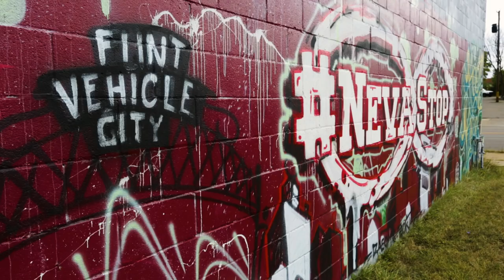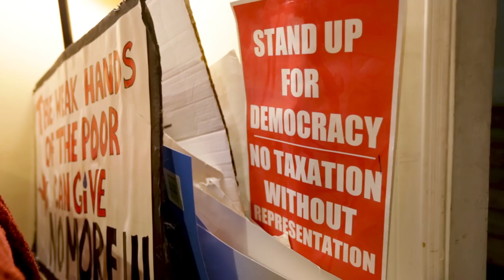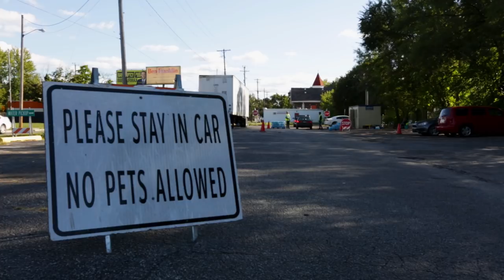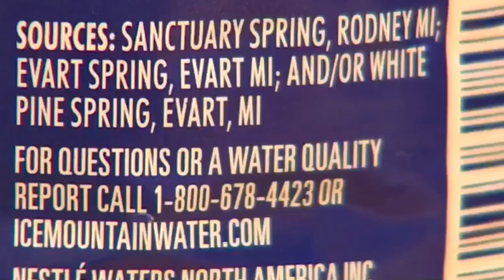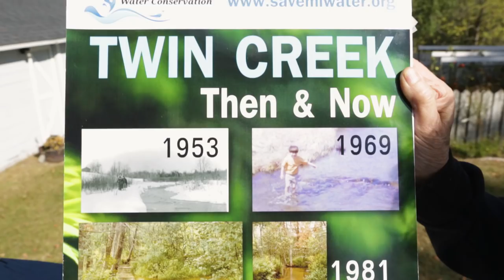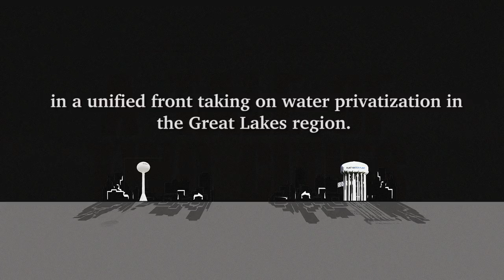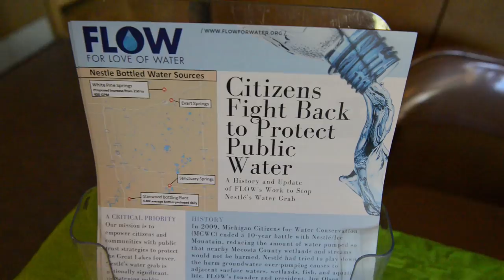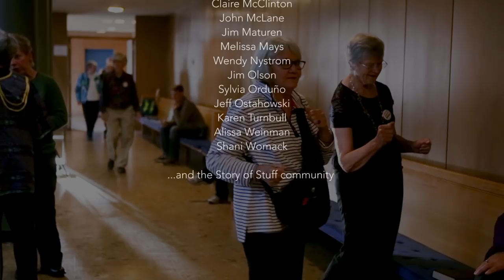A Tale of Two Cities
A Tale of Two Cities tells the story of two very different Michigan communities—picturesque, small town Evart and gritty, industrial Flint— who have found their futures inextricably linked by a threat to the one thing that all life requires: water.

The film explores the growing threat of water privatization and what happens when the government runs a critical function, like providing clean drinking water, as if it were a business.

After years of progressively damaging cost-cutting measures that favor corporate interests throughout the state of Michigan, Flint's water crisis made international news. Four years later, many still rely on bottled water for their everyday needs and have some of the highest water rates in the country.

Despite the state's failure to protect its people's access to water in Flint -- and its intentional deprivation of water to thousands in Detroit -- the multinational corporation Nestlé nets massive profits from of the state's abundant water sources. Nestle pumps mere hours away from Flint, outside of Evart, paying only a $200 annual permit fee and nothing for the water itself.

Additional Sources:
“Nestlé Makes Billions Bottling Water It Pays Nearly Nothing For” Bloomberg Businessweek
The company’s operation in Michigan reveals how it’s dominated the industry by going into economically depressed areas with lax water laws.

“Nestlé pays $200 a year to bottle water near Flint – where water is undrinkable” The Guardian
While Flint battles a water crisis, just two hours away the beverage giant pumps almost 100,000 times what an average Michigan resident uses into plastic bottles.

“Neoliberalism’s Deadly Experiment” Jacobin
In Michigan, privatization and free-market governance has left 100,000 people without water.

“Michigan’s new water battle: How much of it should Nestle bottle?” The Christian Science Monitor
The company says pumping more groundwater won’t hurt the environment. But public opposition is significant, amplified in part by the Flint crisis.

“The State of Public Water in the United States” Food & Water Watch (pdf)
Food & Water Watch also conducted a comprehensive survey of the water rates of the 500 largest U.S. community water systems and found that large for-profit privately owned systems charged 59 percent more than large publicly owned systems.

“Events that led to Flint’s water crisis” The New York Times

“In Detroit, Nestle holds private roundtable on future of water” MLive

“Town appeals Nestle water pump plans in west Michigan” The Detroit News

“Flint water crisis criminal prosecutions: Where things stand now” Michigan Radio